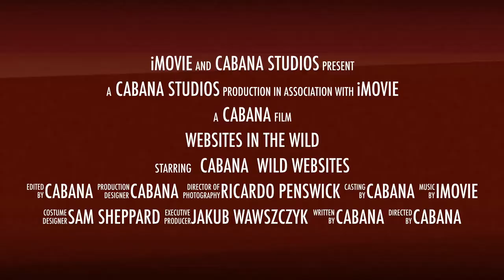Websites in the wild - Official Trailer 2020 | Cabana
Ever wondered about the decision making behind digital marketing, website design and development? See our team go through some of the more known and niche websites and hear how we analyse them, the thought process behind it and learn how to improve your website's user experience and grow your revenue.